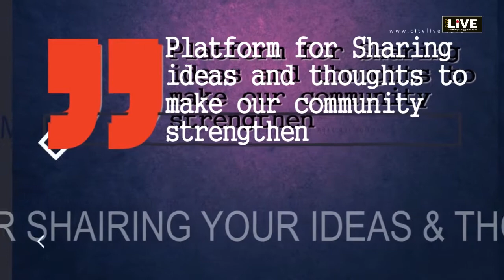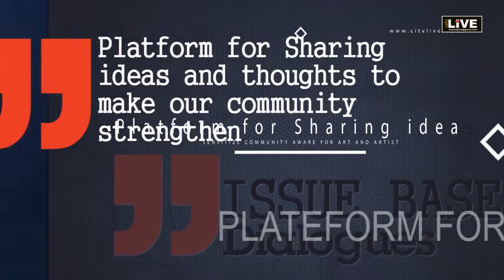City LIVE - गाँधी आज जितने प्रासंगिक हैं पहले कभी नहीं थे । Prof. Vidya Jain Gandhian thinker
क्या गाँधी आज हासिये पर नहीं ? Dialogue with Prof. Vidya Jain (Gandhian Thinker) session Moderator Ashok Rahi  - Sr. Columnist
गाँधी के साथ किसी ने न्याय नहीं किया , राष्ट्रवादी आंदोलन के साथियो ने भी नहीं  और न ही आजाद भारत के राजनितिक दलों ने  मेरा मानना हैं गाँधी आज जितने प्रासंगिक हैं पहले कभी नहीं थे ।